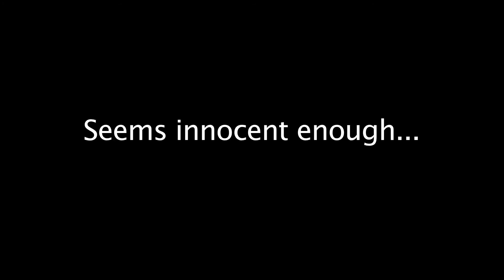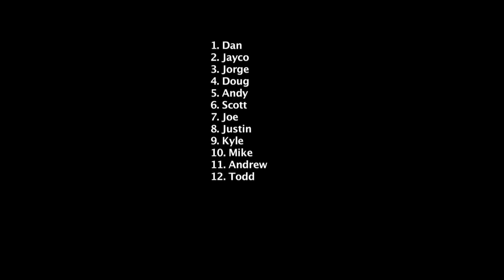BOGC Draft Lottery 2013